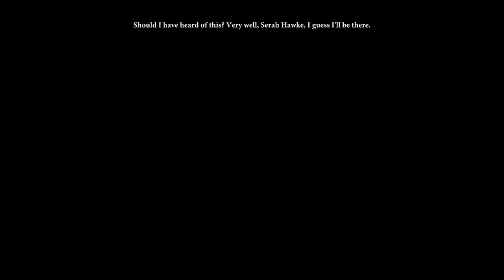Dragon Age 2 with Commentary [Part 42]: Picking Up the Pieces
So we finish Merrill's quest, for good or for ill, and give her a gift to help wash away any bad taste from dealing with her clan :D She means well, she truly does.

THEN. THEN WE START AVELINE'S QUEST. WHICH IS THE GREATEST OF THEM ALL XD. It's been a long road, but she deserves to be happy :)

P.S - Pol is a freaking idiot. I feel bad for the guy, but he knew full well there was no one else in that cave, just the varterral behind him, and he ran straight to it screaming for help. When Merrill has never hurt him or anyone else in his life, he runs straight back screaming to the known monster who has killed three hunters already.

I feel bad for him, but dang. Not the wisest course of action.